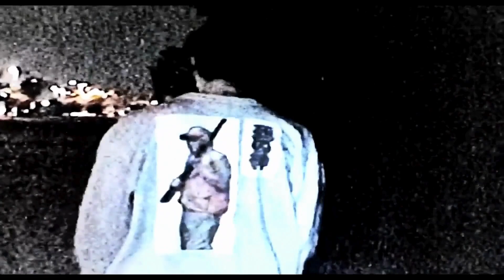[FREE] $uicideboy$ x Bones x Night Lovell free type beat - 'Necromancy'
FREE for non-profit $uicideboy$ x Bones x Night Lovell free type beat - 'Necromancy'

Key: Fm
Bpm: 135

hard trap
hard dark trap
cloudrap type beat
ambient
dark trap